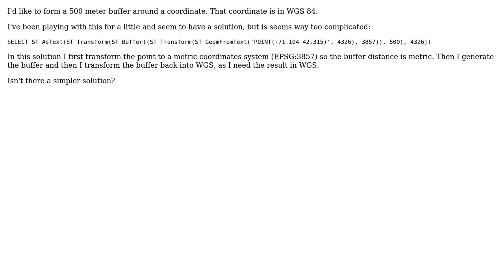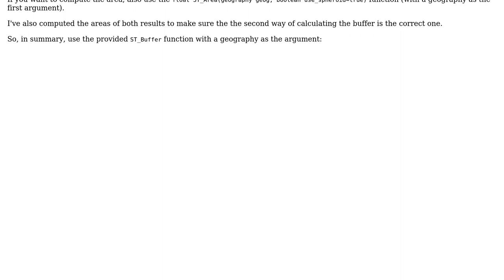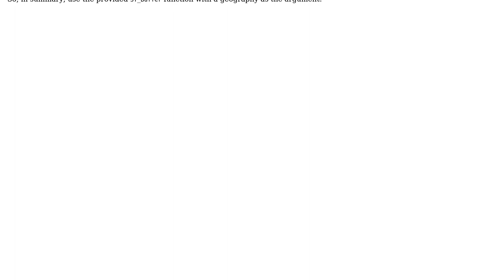GIS: PostGIS metric buffer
With thanks & praise to God, and with thanks to the many people who have made this project possible! | Content (except music & images) licensed under CC BY-SA | Music | Images & others | With thanks to user the_darkside user jgrocha user BritishSteel and the Stack Exchange Network Trademarks are property of their respective owners. You are responsible for your own actions.